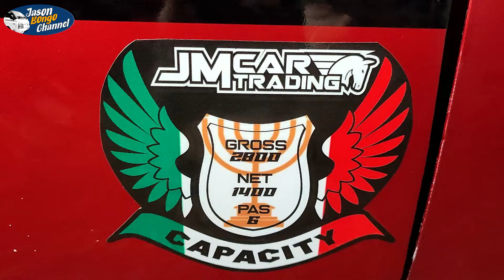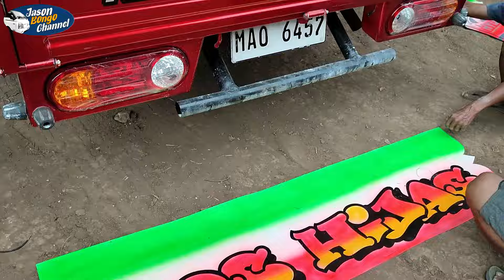Bongo Surplus Yard | Stickers, Mudguard, Stainless, Tint.. BUSY DAY!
kindly reach us directly thru the ff:

𝘎𝘮𝘢𝘱: 𝐉𝐌 𝐂𝐀𝐑 𝐓𝐑𝐀𝐃𝐈𝐍𝐆
𝘈𝘥𝘥𝘳𝘦𝘴𝘴: Libby Road, Bago Gallera, Davao city

✲ ❝ 𝐚𝐛𝐨𝐮𝐭 𝐮𝐬 ❞✲

Specifics:
☆ Fully recon
☆ Air-conditioned
☆ Working stereo
☆ Complete LTO papers
☆ 1-month warranty

✲ ❝ 𝐦𝐮𝐬𝐢𝐜 𝐜𝐫𝐞𝐝𝐢𝐭𝐬 ❞✲